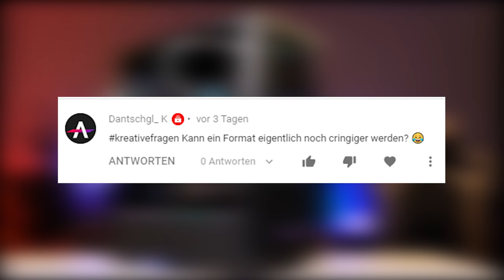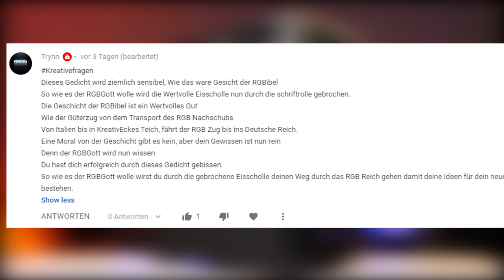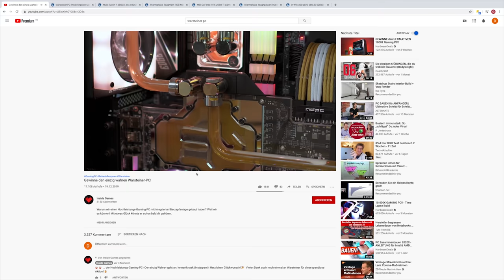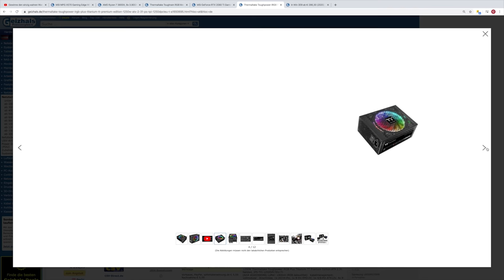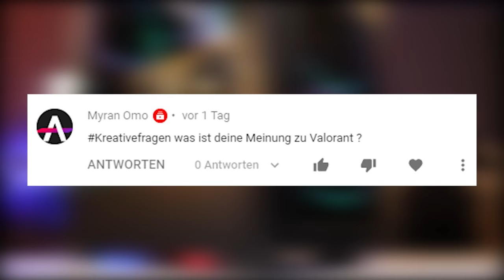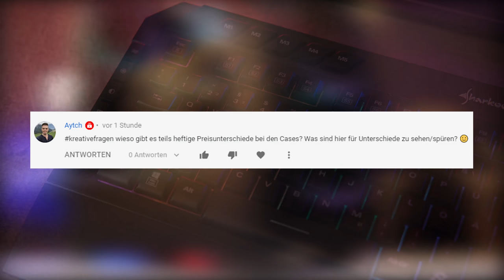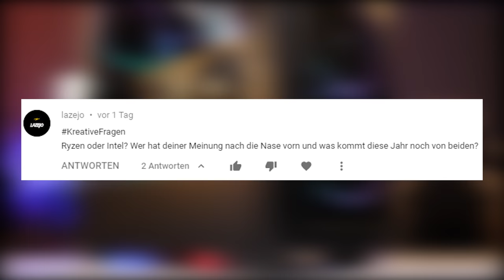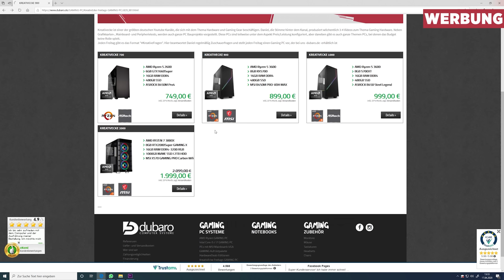EINEN GAMING PC MIT BIER KÜHLEN? Der Warsteiner Gaming PC!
Installiere Raid kostenlos ✅ Mobile ✅ PC und erhalte ein spezielles Starterpaket 💥 Nur für die nächsten 30 Tage verfügbar!

Der Warsteiner Gaming PC ist ein Gaming PC mit einer Custom Wasserkühlung in der sich Bier befindet! Ja kein Witz! Die Custom Wasserkühlung in diesem Gaming PC hat sogar einen Zapfhahn! Ob das funktioniert? Das klären wir in diesem Video!

++ Setup der Woche Bewerbung ++

Wollt ihr beim Setup der Woche mit machen? Dann bitte gute Bilder und eine Beschreibung hier ausfüllen:

++ Software gibt es bei meinem Partner lizengo.de ++

++ Die HEILIGEN Produkte der RGBIBEL ++

✗ günstige RGB Lüfter
✗ günstige RGB Stripes
✗ günstige RGB Gaming Maus
✗ günstige RGB Tastatur
✗ günstiges RGB Case
✗ Premium RGB Case
✗ günstiger RGB RAM
✗ PREMIUM RGB RAM

++ Social Media ++